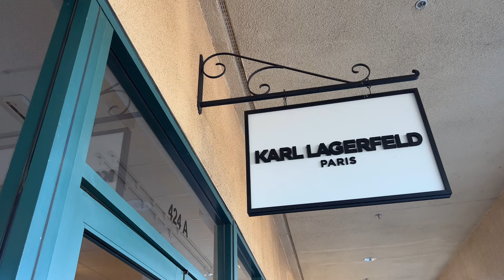KARL LAGERFELD OUTLET: SALE 70% OFF Clearance on Sale CLOTHING STORES BAGS & SHOES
Large selection of new season Karl Lagerfeld up to 70% off

Kate Spade Outlet Sale Wallet Kate Spade See and shop new collection. Discover bags, jewelry and dresses in spades.